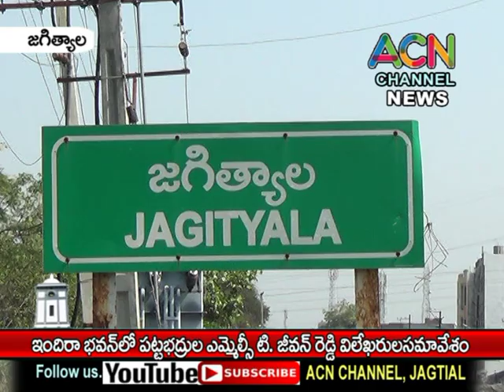జగిత్యాల ఇందిరా భవన్ లో పట్టభద్రుల ఎమ్మెల్సీ టి. జీవన్ రెడ్డి ప్రెస్ మీట్